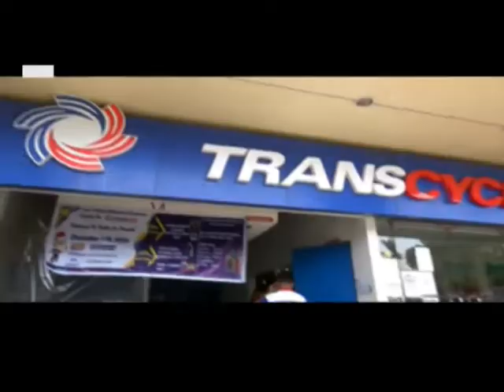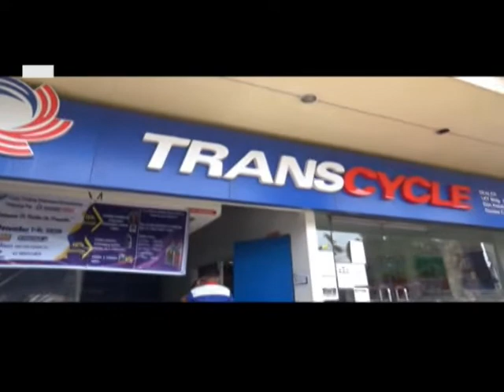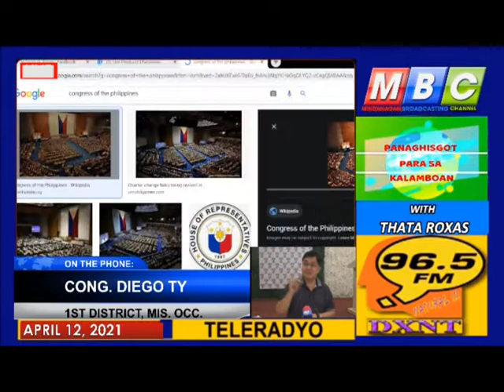PANAGHISGOT PARA SA KALAMBOAN APRIL 12 2021 VIA DXNT FM AND MBC OZAMIZ